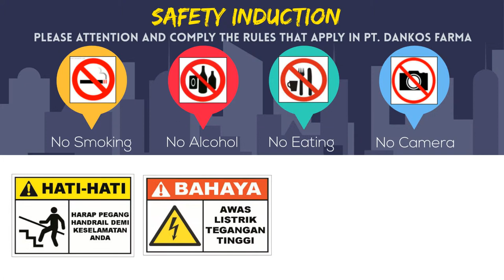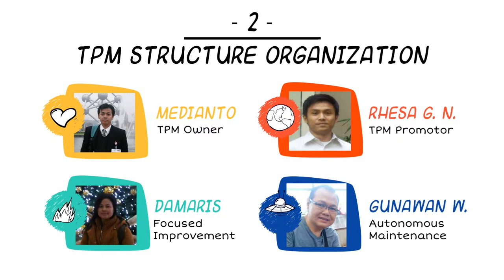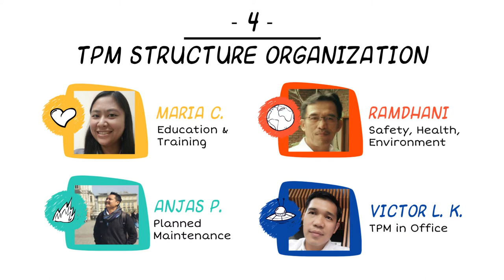Guide of TPM Consistency Award 2019 DF